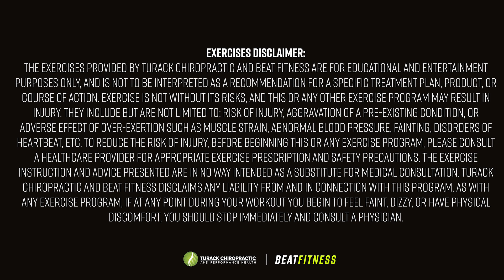Double Elbow Adjustments During Chiropractic Appointment!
Throughout this video, you'll get an inside look at what a full chiropractic appointment looks like at Turack Chiropractic in Pittsburgh, Pa.

Turack Chiropractic was founded on principles of function within the human body. Movement and nutrition are two of the greatest aspects that affect our quality of life as well as the length of which we live. Without movement, there is no life, and without nutrition, there is no health. A healthy life is composed of proper and adequate movement and nutrition.

Turack Chiropractic is located in Pittsburgh, Pa.

The exercises provided by Turack Chiropractic and Beat Fitness are for educational and entertainment purposes only and is not to be interpreted as a recommendation for a specific treatment plan, product, or course of action. Exercise is not without its risks, and this or any other exercise program may result in injury. They include but are not limited to: risk of injury, aggravation of a pre-existing condition, or adverse effect of over-exertion such as muscle strain, abnormal blood pressure, fainting, disorders of heartbeat, etc. To reduce the risk of injury, before beginning this or any exercise program, please consult a healthcare provider for appropriate exercise prescription and safety precautions. The exercise instruction and advice presented are in no way intended as a substitute for medical consultation. Turack Chiropractic and Beat Fitness disclaim any liability from and in connection with this program. As with any exercise program, if at any point during your workout you begin to feel faint, dizzy, or have physical discomfort, you should stop